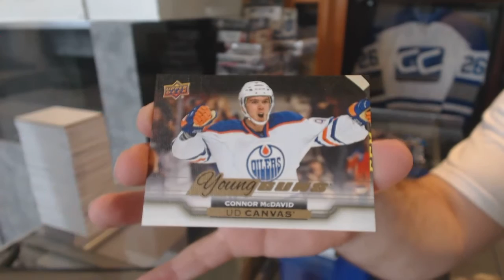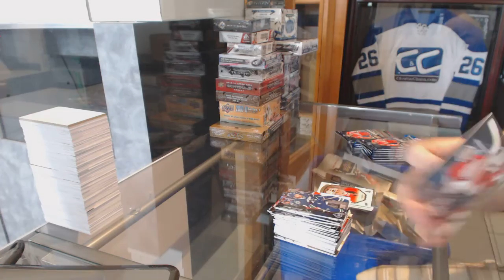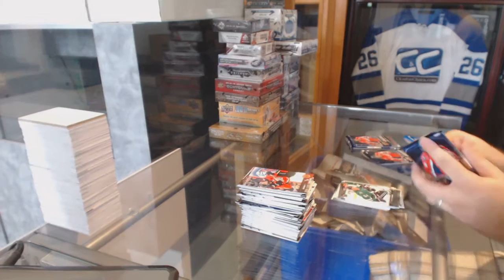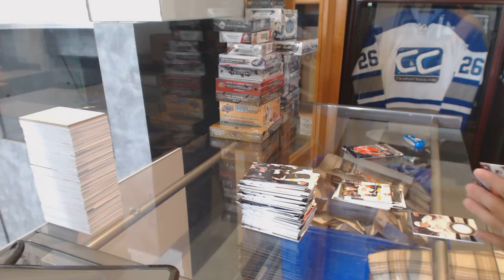Reborn's 15-16 Upper Deck Series 2 Hockey Box Break